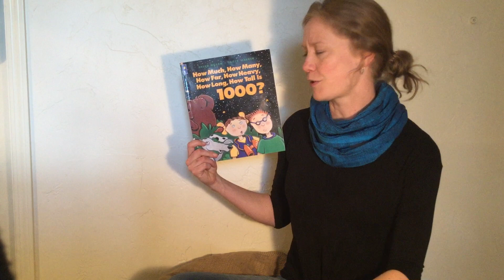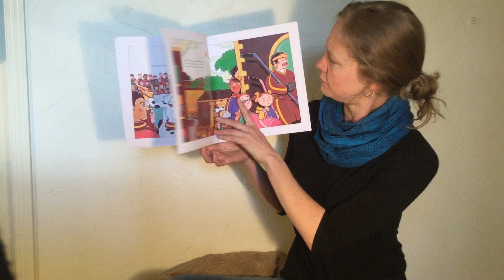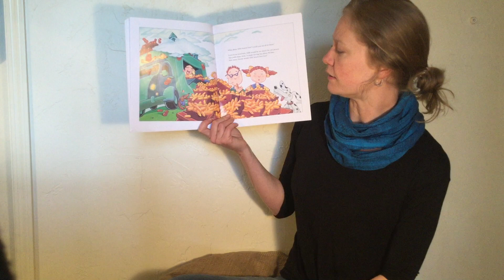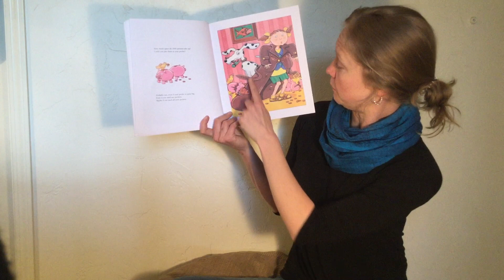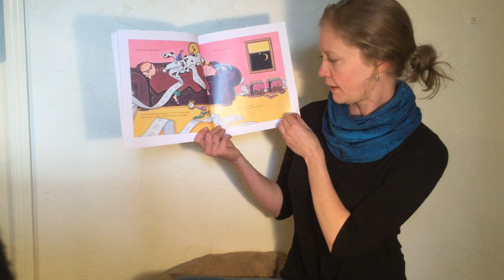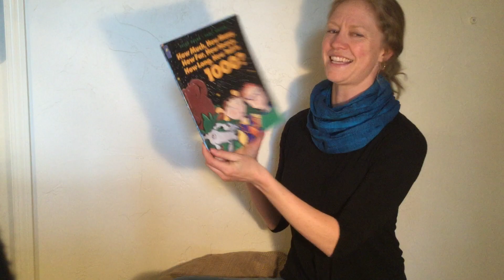Read Aloud: How Much, How Many, [...] How Tall Is 1000?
By Helen Nolan, Illustrated by Tracy Walker. This book is usually a read aloud during the spring in math. Plenty of fun things to think about, even a math challenge to try, and it will help develop our sense of what "1,000" means.